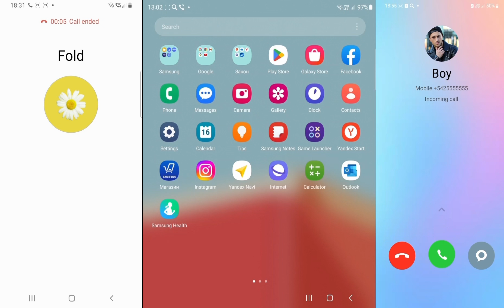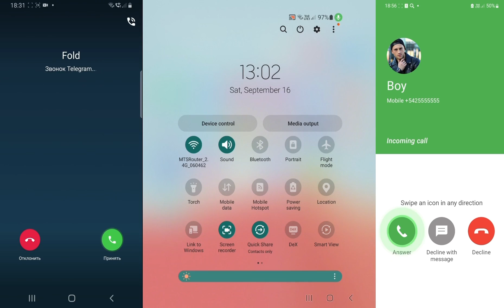Screen 3 Phones/ Samsung Z Fold Barbie & s9 Teleguard & Note 10 Fake Call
Screen 3 Phones/ Samsung Z Fold Barbie & s9 & Note 10